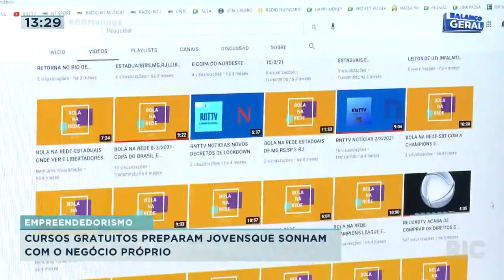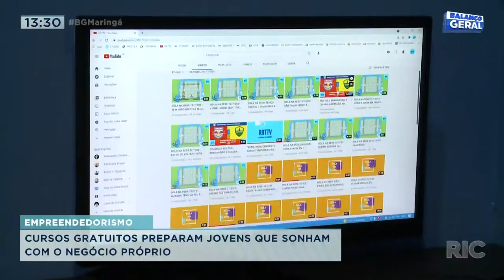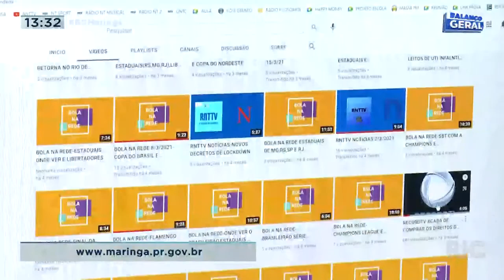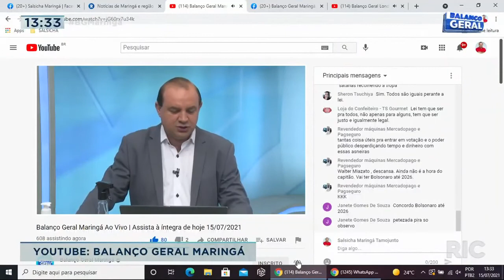Cursos gratuitos preparam jovens que sonham com negócio próprio